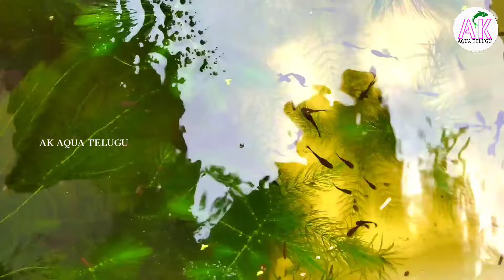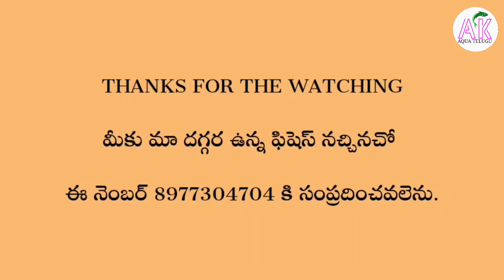నీళ్లు ఎలా మార్చాలి ? 🤔🤔 75% వాటర్ water changing | ak aqua | complete information 😍😍